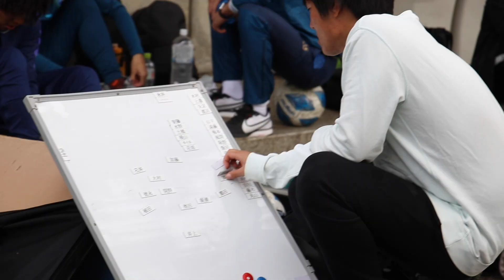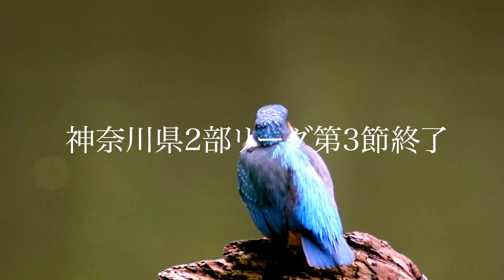【神奈川県社会人サッカーリーグ2部】２連勝！！ VS 山王FC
▶︎あらすじ
１勝1敗で迎えた第３節
この試合に勝てば、大きく順位を上げ２位まで上昇することができる。
1部昇格、社会人選手権出場ラインに食い込むことはできるのか？
試合結果はいかに！？

神奈川県藤沢市をホームタウンとする社会人サッカークラブ、デスペルーホ藤沢の公式YouTubeチャンネルです！！